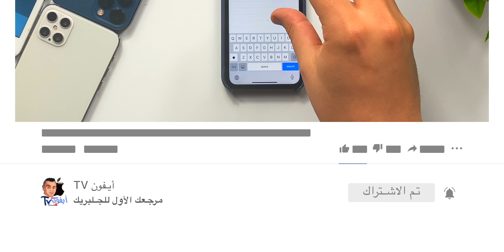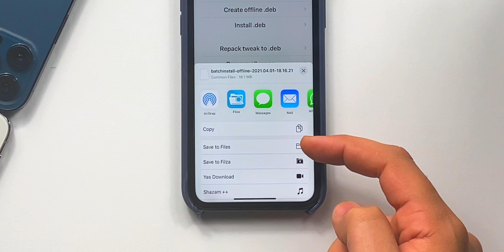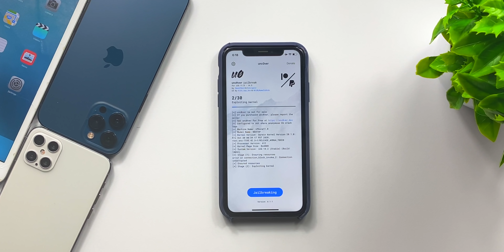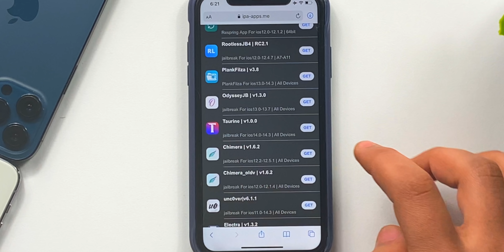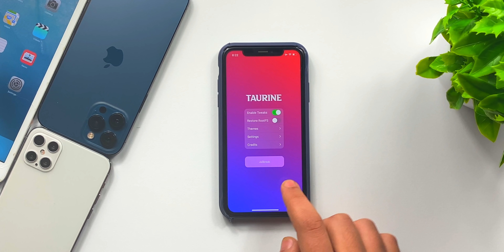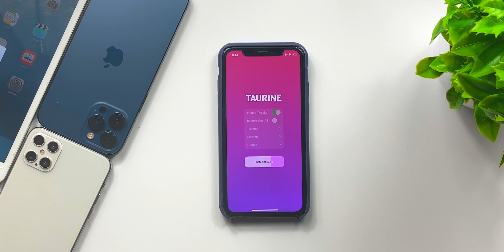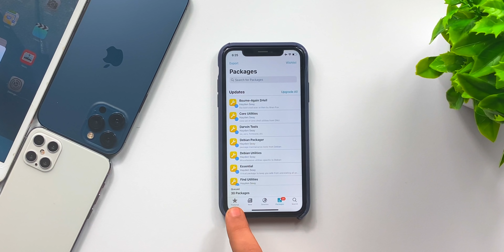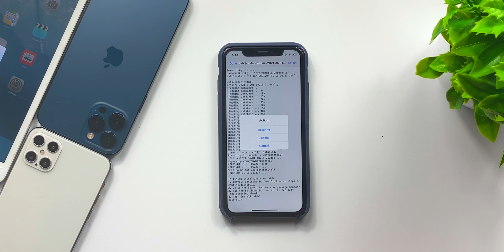تحميل جلريك تورين بدون كمبيوتر| التحويل من انكفر بدون خسران الادوات | Taurine iOS 14-14.3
طريقة تحميل جلبريك تورين الجديد لجميع اجهزة الايفون و الايباد بين iOS 14 و iOS 14.3 بدون كمبيوتر، و ايضاً طريقة الانتقال من جلبريك انكفر الى جلبريك Taurine بدون كمبيوتر و مع الحفاظ على جميع ادوات السيديا اي متبثها عندك.
كل ما تحتاج موجود في الفيديو، فرحة ممتعة.

:: أقسام الفيديو ::

0:00 مقدمة مهمة
0:54 طريقة حفظ ادوات السيديا و حذف جلبريك انكفر
3:42 طريقة تحميل و تثبيت جلبريك تورين و السيليو بدون كمبيوتر
6:55 طريقة استرجاع جميع ادوات السيديا على سيليو

💡إذا عندك مشكلة في التحميل من قناة ايفون تيفي - إذا لا تعرف اين تجد رابط التحميل شاهد هذا 📣

💡 منتجات انصح بها لمستعملي اجهزة ابل للشراء من موقع امازون و التوصل بالمنتج لباب بيتك👇🏼

* كيبل شحن الايفون من نوع USB (للايفون 7 و تحت) يمكنك اختيار الطول و اللون
* كيبل شحن سريع للايفون من نوع USB C (للايفون 8 و فوق) يمكنك اختيار اللون
* محول الطاقة يدعم الكيبلات الاثنين معاً
* شاحن للسيارة لجميع الايفونات معترف به من ابل
* جهاز لعرض شاشة الايفون على اي تلفاز HDMI يدعم جميع الايفونات و اجهزة الايباد

💡 اذا عندك ايفون، هذه روابط بعض اهم الشروحات التي ممكن تستفيد منها 🥰👇🏼